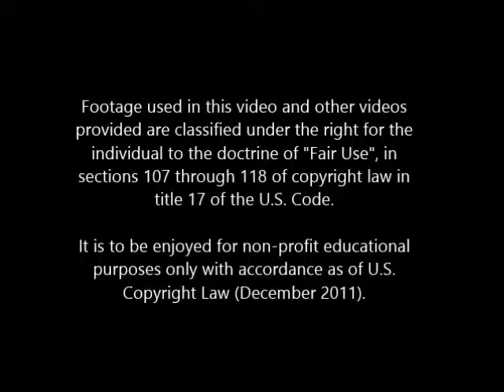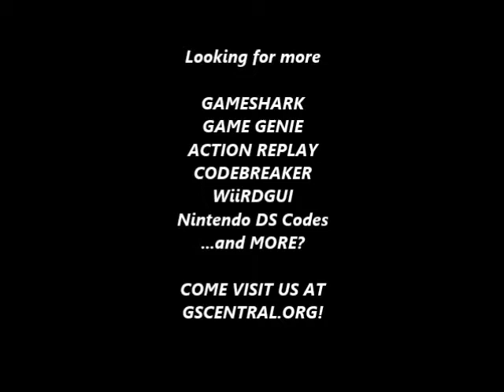GSCentral - Pacman 2 The New Adventures (GEN) - Pacman Mood Modifier (F - Lost His Mind) (PAR)